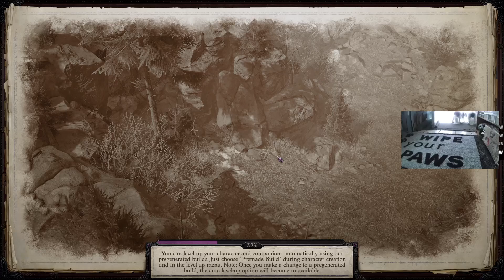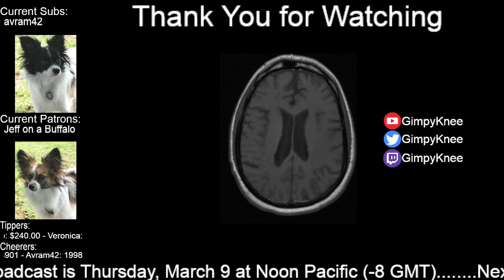Beginning of Act 3 with Gimpy the Dwarf Crusader Angel - S4 Ep12 Part 4